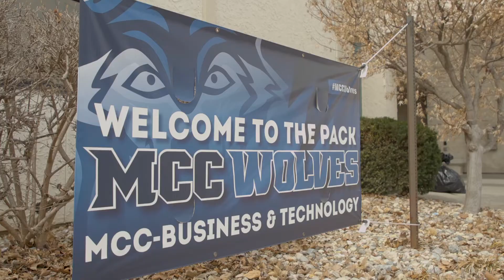"Getting To Work" with Kansas City Construction Career Academy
The Kansas City Construction Career Academy is a partnership between MCC, North KC Schools, and JE Dunn Construction that shows students career pathways through disciplines in the skilled trades.

Kansas City PBS is examining the issue of workforce development as part of its participation in the national American Graduate: Getting to Work project, an initiative made possible by the Corporation for Public Broadcasting. Follow AmGradKCPT on Facebook and Twitter for local American Graduate content and AmGrad to see content from across the United States.